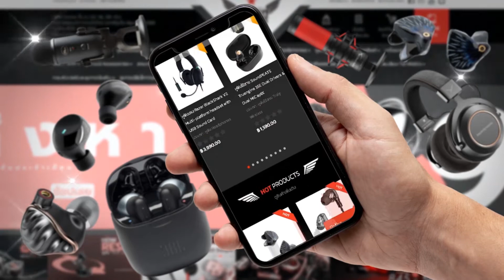UNBOX Razer Seiren Mini Ultra-compact Streaming Microphone By Soundproofbros